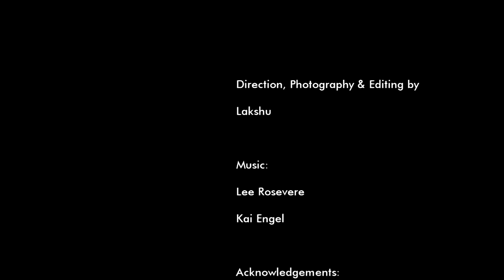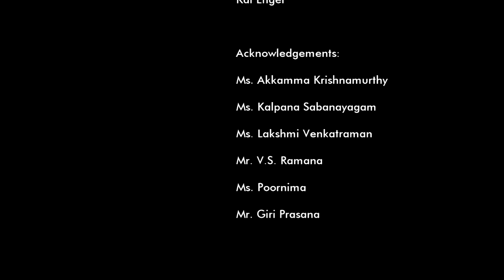Aspiration 2 Inspiration - Narasimhalu, documentary by Lakshu.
K. Narasimhalu is a man who has overcome many hurdles in life. He was affected by Cerebral Palsy in his childhood.

He was abandoned as an infant and later came under the care of Andhra Mahila Sabha, Chennai. He cannot walk and talk properly. Unable to use his hands, he manages to achieve doing everything deftly with his two feet although it does not aid him to walk. He is mobile by pushing himself on a wheeled wooden board.

Narasimhalu - who is severely Orthopaedic impaired is adept at his Embroidery and Painting with his foot! He was a topper in class X and XII. He has accomplished basic Computer-application in HTML, operating the keys/mouse using his feet/toes!

Despite all disorders he has taken life as a challenge and uses his legs to do all his work, right from knitting to eating, drinking, operating the computer, hand embroidery and the cell phone as well.